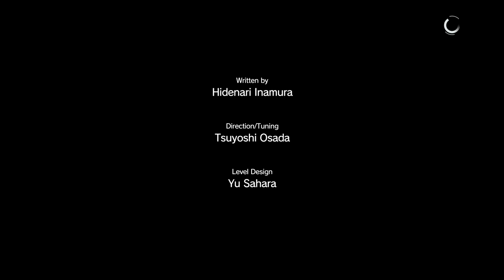Metal Gear Solid V The Phantom Pain PC Walkthrough Part 22: Destroying Eli (again)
That lil shit never learns...